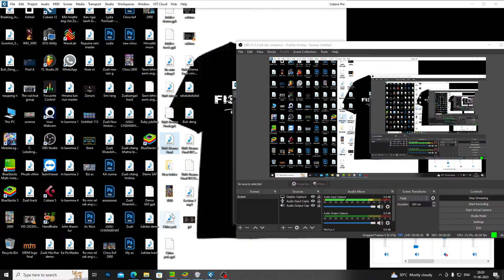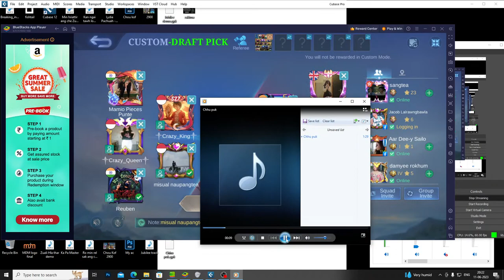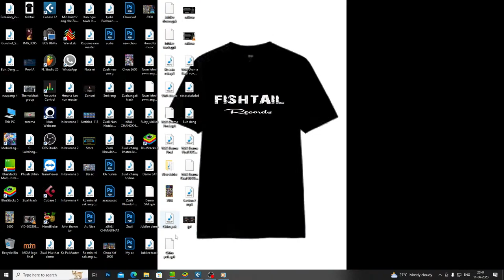TOURNAMENT OF THE SEASON 1 (GROUP 5)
He video hi hmun danga lo upload emaw, lyrics video lo siam emaw phal ani lo.